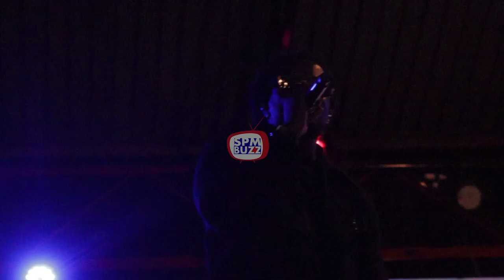LOOK AND FEEL SHINCITY REHEARSALS PART 2| ABEL MUTUA & DIRECTOR PHIL KNOW ALL THE LYRICS